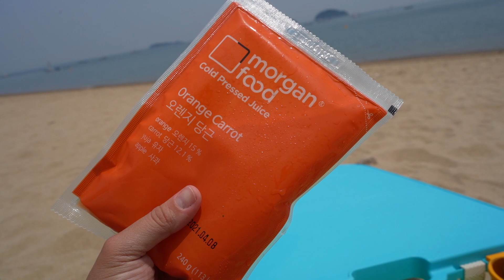Waemok Village 왜목마을 | Beach with large-scale sculptures close to Pyeongtaek | Korea Vlog #72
Today Logan and I visited Waemok Village and spent the day at the beach! This is a beach with large-scale sculptures & tidal flats, popular for clam digging & picturesque sunrises. It was an hour drive from where we live in Pyeongtaek so if you are in Camp Humphreys like us it will be a smooth ride to get to. This is a pretty small beach and I can see it getting packed especially during the weekends. Families here In Korea like to camp out with their tents at the beach and spend the day. Come early to get a good spot and a view of the cool sculpture coming out of the water!  Lots of people were also digging up clams it was cool to see. The water is pretty shallow so it is perfect for littles to play on without having to worry about waves or depth. Let me know if you check this place out!

                                 LightsCameraYorks (Hilary, Elvis, & Logan)

Waemok Village
844-25 Gyoro-ri, Seokmun-myeon, Dangjin-si, Chungcheongnam-do, South Korea

[Naver Map]
Waemok Maeul Bathing Resort
충청남도 당진시 석문면 교로리 844-4

Follow our facebook page!  Lightscamerayorks